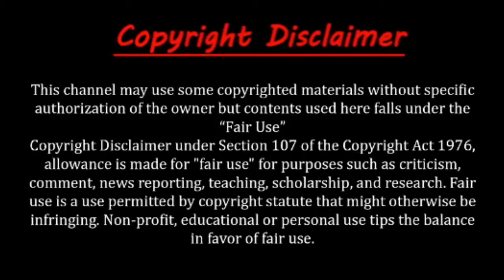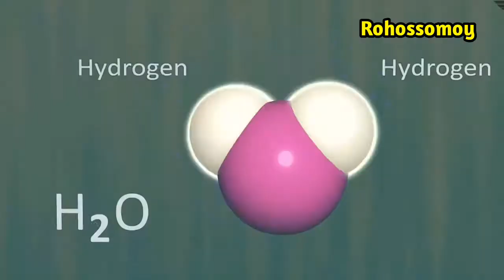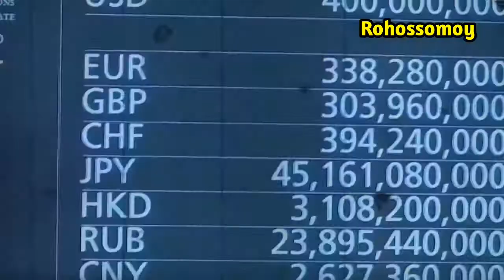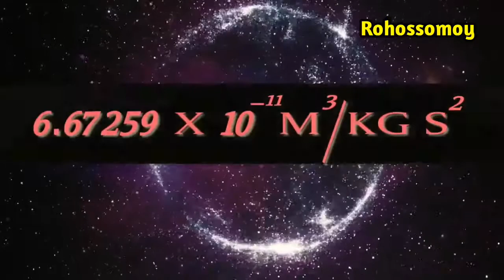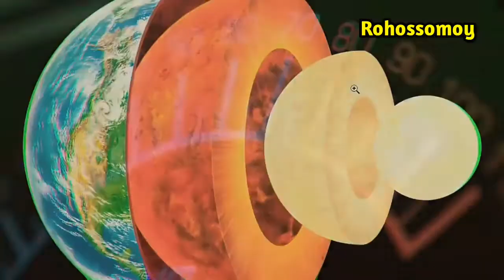পৃথিবীর ওজন ও মূল্য সম্পর্কে জানতে ভিডিওটি দেখুন ! What is the Weight of Earth in Bangla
পৃথিবীর ওজন ও মূল্য সম্পর্কে জানতে ভিডিওটি দেখুন ! what is the Weight of Earth in Bangla | Rohossomoy.